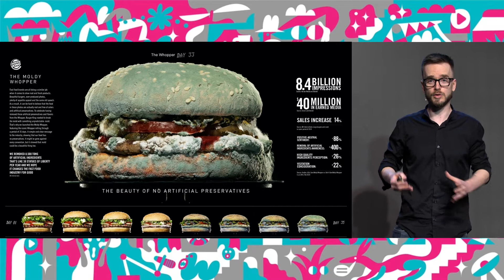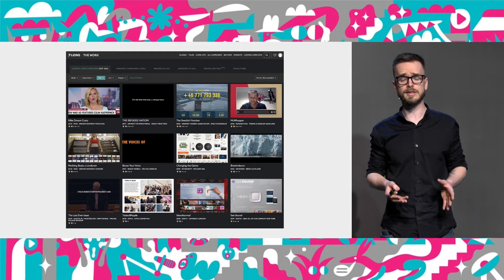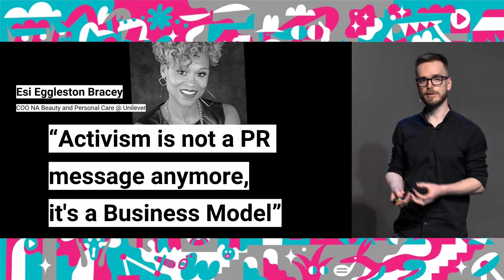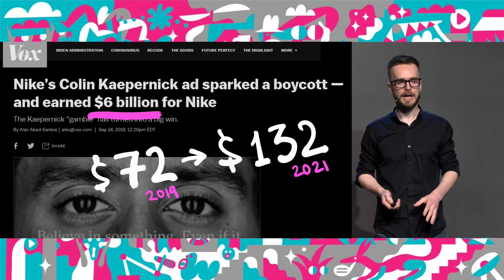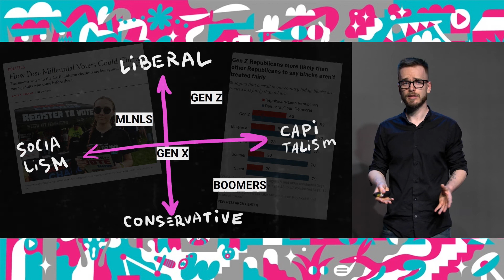Мутація бренд-активізму | UCS 2021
Костянтин Шнайдер, креативний директор Saatchi&Saatchi Ukraine & Publicis Groupe Ukraine, член Клубу Арт-директорів України ADC*UA

Виступ в рамках Ukrainian Creative Stories 2021